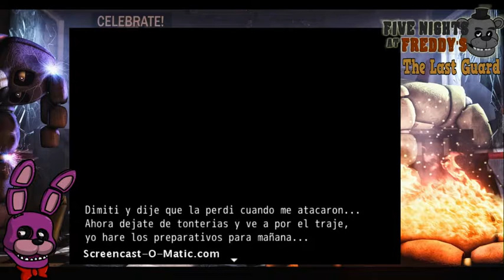DONDE ESTA FOXY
Dele like

skype : SHADOW.DARKUS92